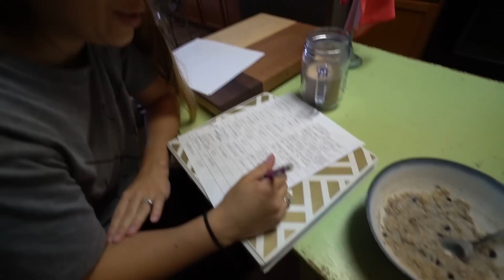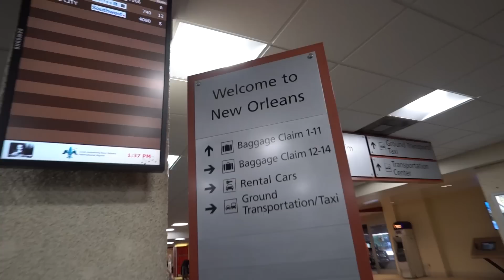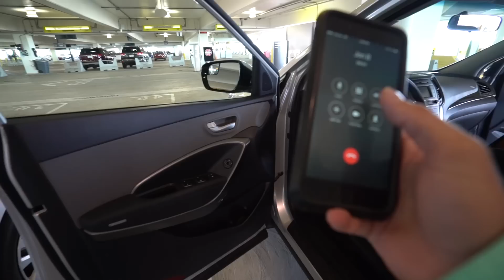This guy wanted to fight me...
We are on another adventure..

Googan Squad
1001 East Hebron Parkway